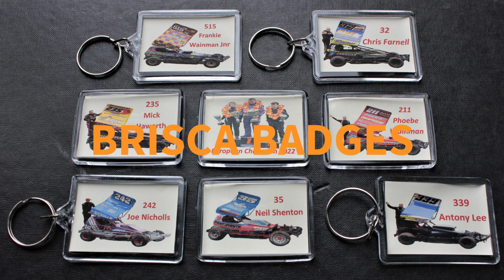TRCC Touring Car Winter Series 2023 / 2024 Round 6, E Final CORNER CAMERA VIEW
CORNER CAMERA VIEW ONLY